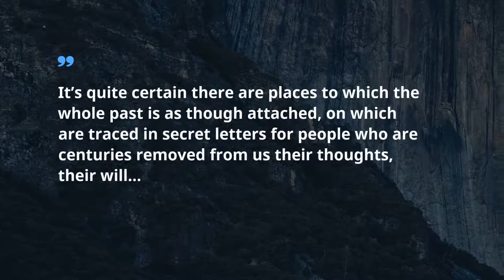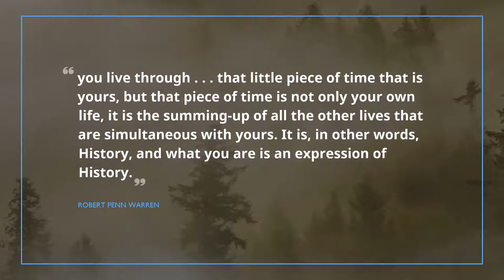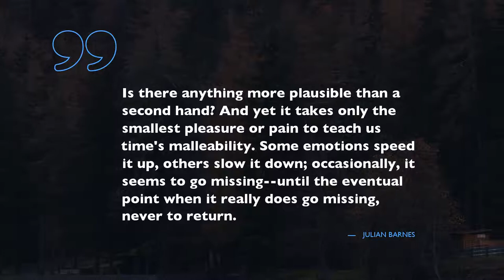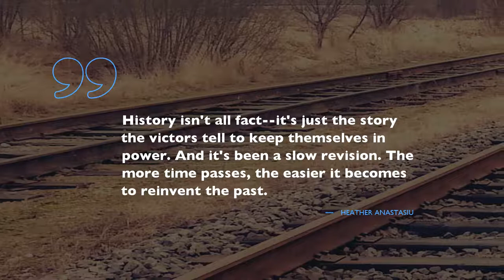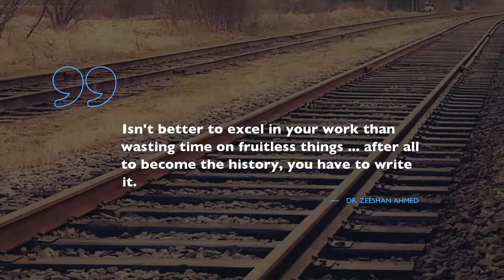Best 15 Quotes about History Time / Famous Quotes / Amazing Quotes / Beautiful Quotes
Find out 15 ultimate citations about History Time chosen by experts of Famous Quotes after close selection. You will find out expressions from such outstanding and powerful leaders as Vladimir Odoevsky, George Sterling, and.
If you want to learn the expressions from the video, pick them up in video description.
 Take a look on this complex world through a small but brilliant expression. Any of these brilliant citations about History Time can improve your lifestyle by shifting your life goals on History Time. Gathered by us, these excellent expressions will raise your enthusiasm and help you glance on your way of life with a fresh eye.

If you want to save all of your favorite quotes about History Time you’ve learned in this program, just copy them from underneath the video and paste into your Instagram, Tinder, Facebook, Skype, WhatsApp, Snapchat status bar so other people could enjoy this catchy phrase

Enjoy 15 superior quotations about History Time:
Here, at the Famous Quotes you will find numerous catchy phrases for every life period from people you admire, guidance to your every day experiences and lessons on well being from genial specialists.

These sources of illumination contain more than simple words from famous movie stars, businessmen, philosophers, or singers. Here, in Famous Quotes, there is a collection of wisdom from the most popular books.
Did you find the quote for your current situation? Do you know a more appropriate phrase about History Time? Please tell us your opinion in the comments under the video.